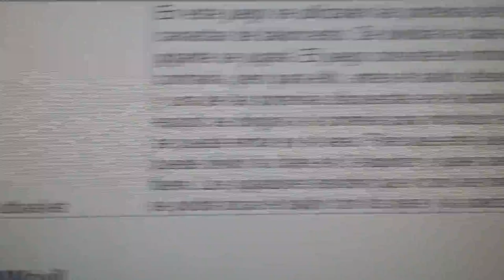20140512 092845 Juegos Motores